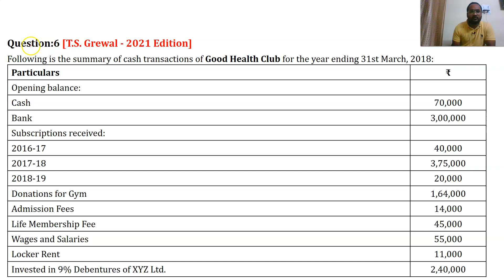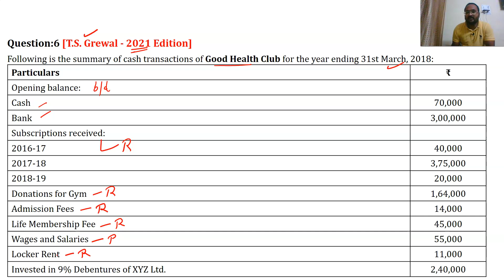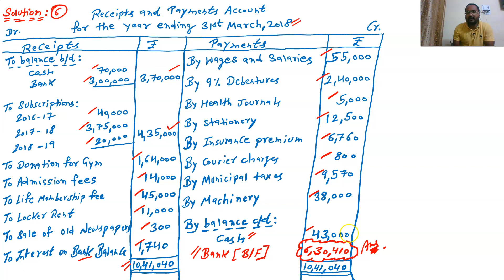Question No.6 || NPO Solution || T.S. Grewal Book (2021 Edition) || Class 12 || Session 2021-22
This video discusses the solution to exercise question no. 6 of the chapter NPO from the T.S. Grewal Book (2021 Edition).